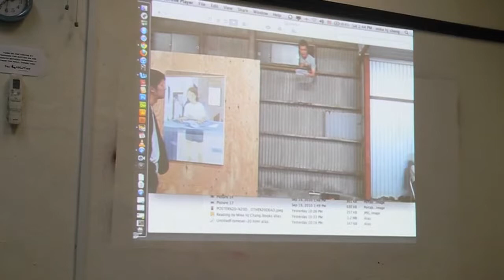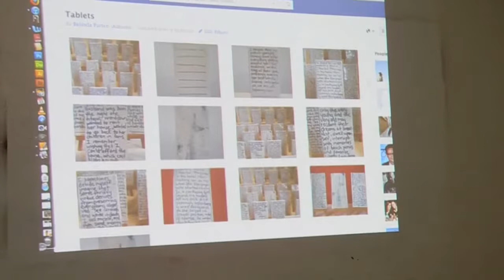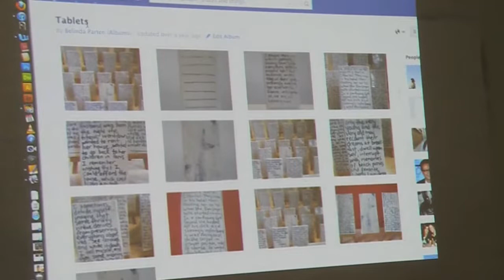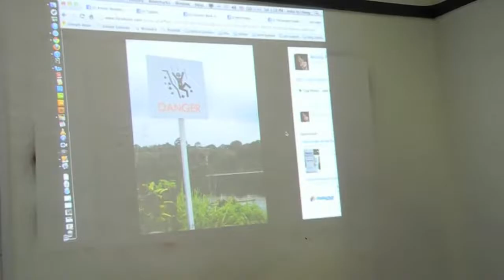TAV Artists-in-Residency Talk : Michael Chang & Belinda Parten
The Artists Village, Artists in Residency Talk by Belinda Parten and Mike HJ Chang
Time | Date: 2pm to 4pm, Saturday, 23rd Jun 2012,
Venue: Classroom 2, Lvl 2 [at] The Substation, 45 Armenian Street, Singapore 179936

Mike and Belinda gave a presentation on their art practices. They also be shared about their proposed work for the one-month residency program at Pulau Ubin.